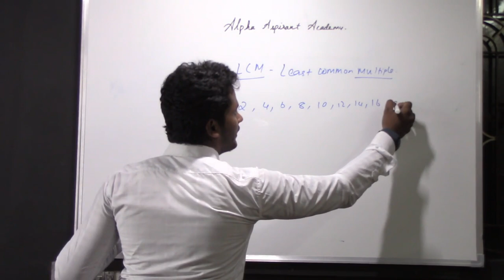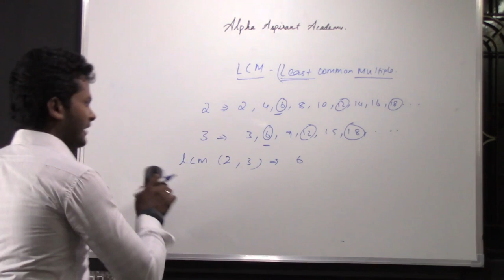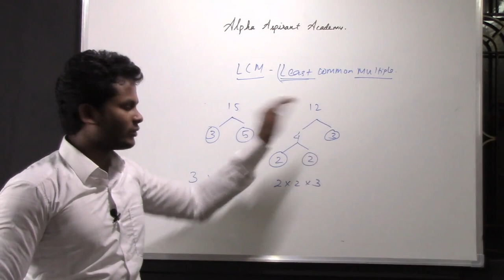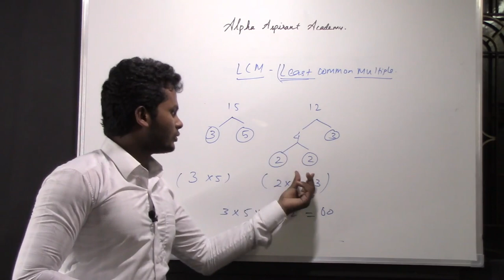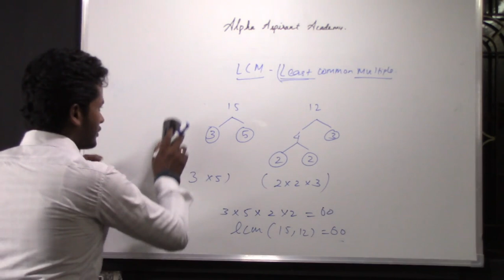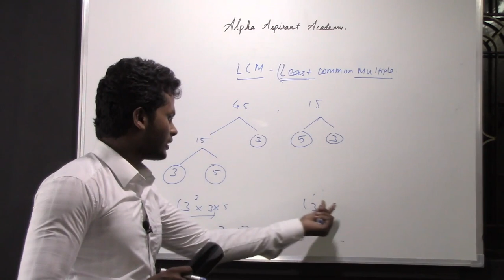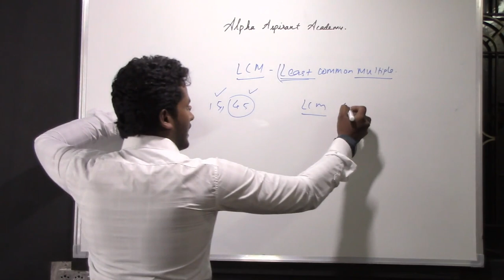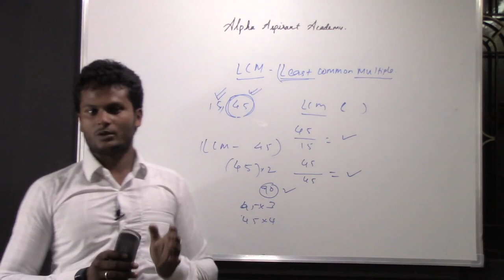LCM ALPHA ASPIRANT Tamil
Lcm for elementry understanding ,it also includes explanation to find lcm, useful shortcut for competitive exams